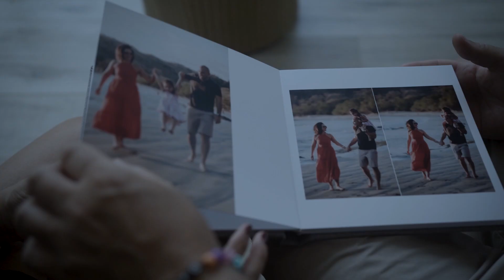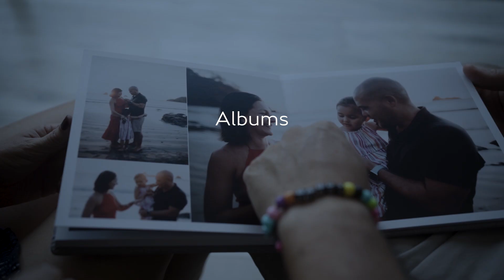Capture Unforgettable Family Memories in Costa Rica | Family Photography in Paradise!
There are few things more memorable than taking a trip to the beach as a family. A family portrait shoot on the beach in Costa Rica is a fun way to commemorate this amazing experience.